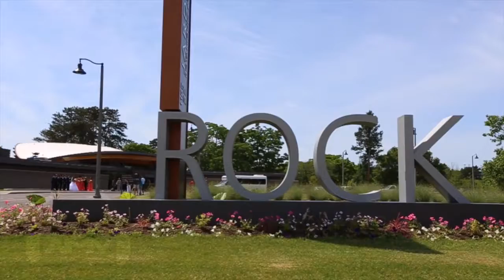Jessica & Boris at Carmens by AMVPRODUCTIONS.CA